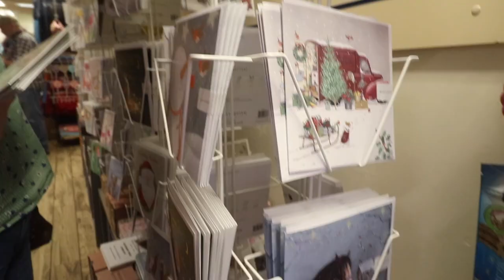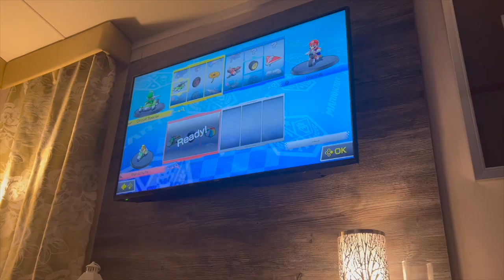West Somerset With Doggo's and Grandparents